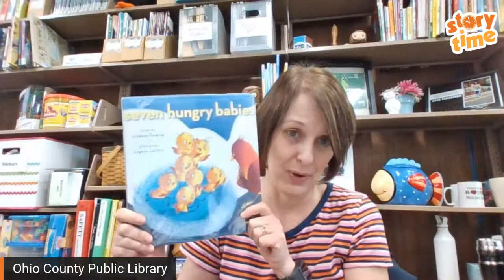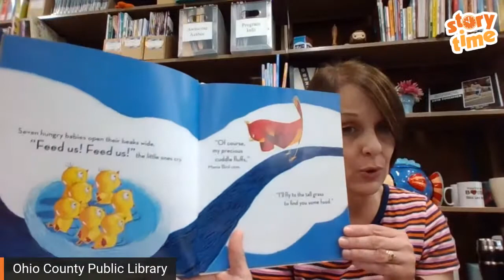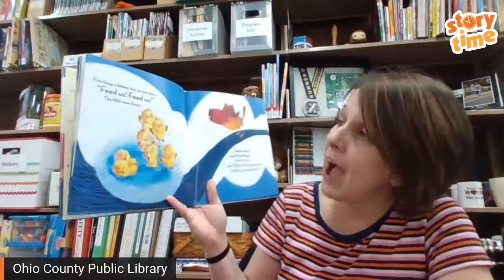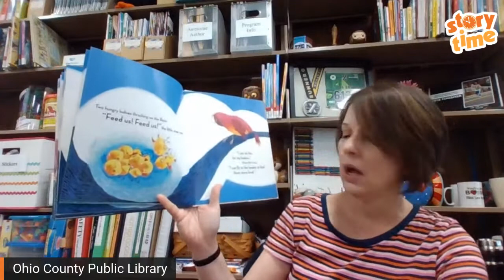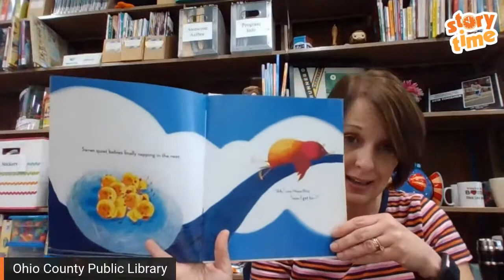Story Time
We will continue reading about hungry birds today with the book Seven Hungry Babies by Candace Fleming.